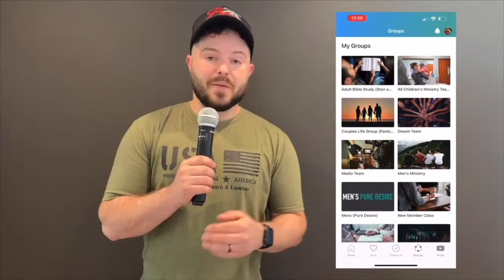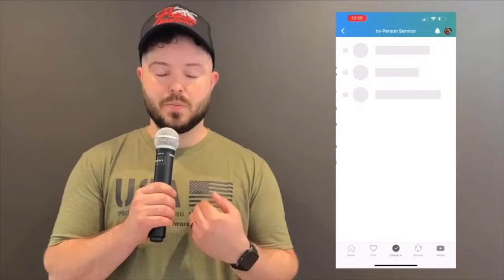View Ridge Community Church LIVE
View Ridge Community Church is a down to earth congregation where you will find families and individuals a lot like you with similar questions, challenges and circumstances, so you won't feel out of place. We trust that you will be blessed by the contemporary worship and Bible-based message.
To support this ministry and help us continue to reach people all around the world